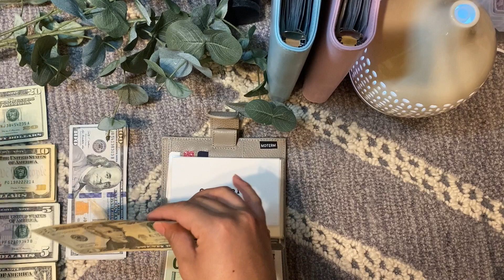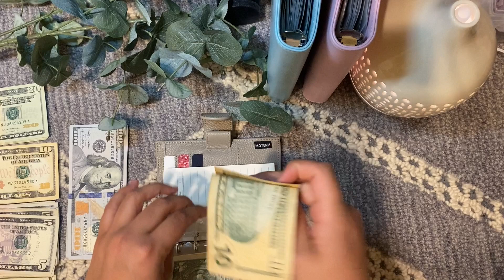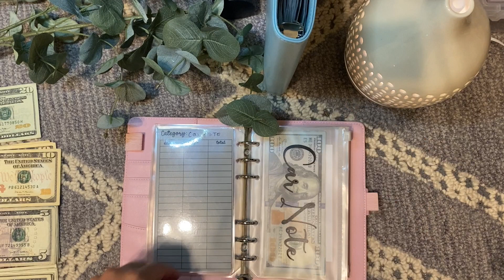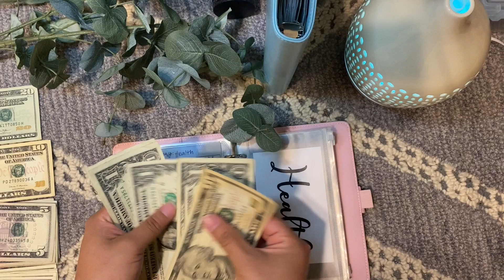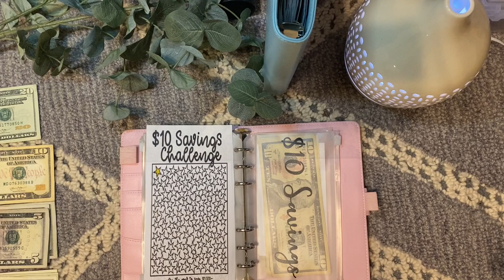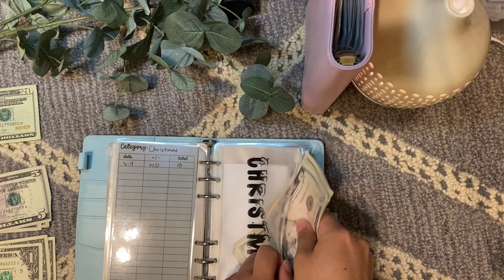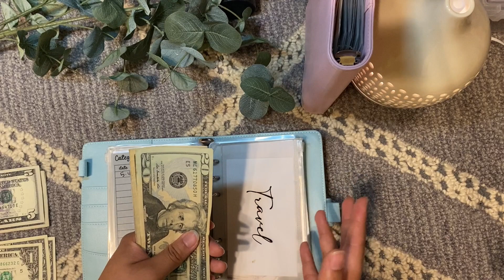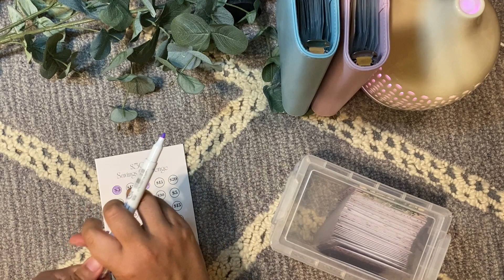Cash Envelope Stuffing | $475 | May Paycheck #1 | Dave Ramsey Inspired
Hey y'all!
I'm back with another cash stuffing, and today we are stuffing May paycheck #1. I hope y'all enjoy, and I hope you have a great weekend! Let me know if you liked this week's video, and I'd love to interact with y'all in the comments.
I also want to say thank you for supporting my return to cash stuffing, and supporting my channel. I know i can stick to this journey with y'all by my side!
See y'all next video💗